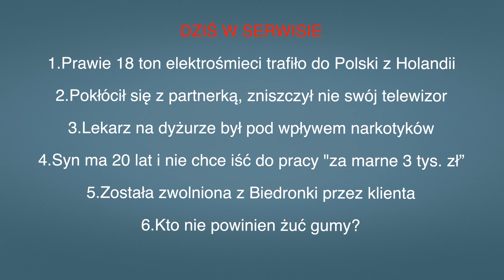• Aktualności: 01.02.2024 | 2 (Tłumaczenie na Język Migowy - PJM)